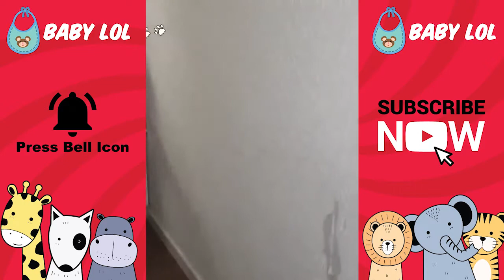Funny Baby's Cats Videos | Cute and adorable Babies and Animals - 2019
Here are the most funny baby videos ever, and who doesn't like baby videos? Funny baby videos compilation, try not to laugh! These funny babies will make you laugh your butt off!

If you see a clip that you own that you did not submit or give consent for use, we have likely received false permissions and would be happy to resolve this for you! please contact my email